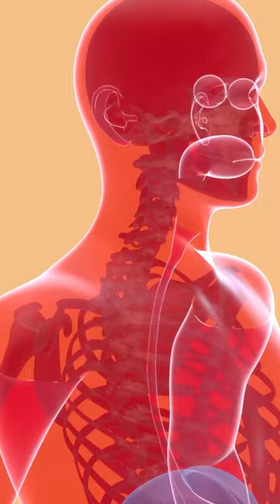If You See This Mushroom, Don't Touch It